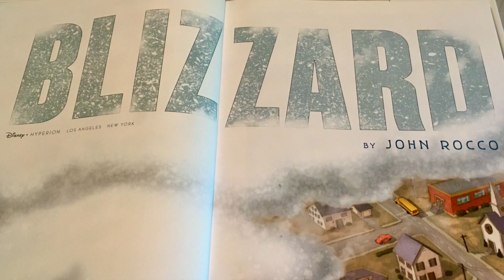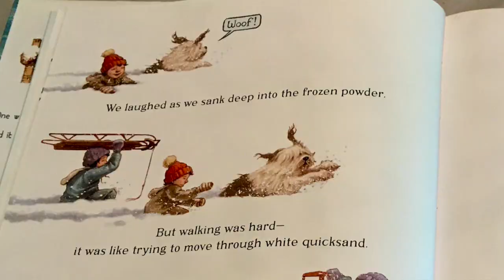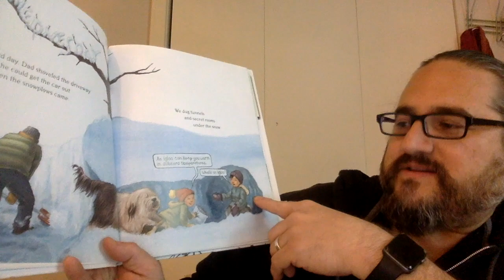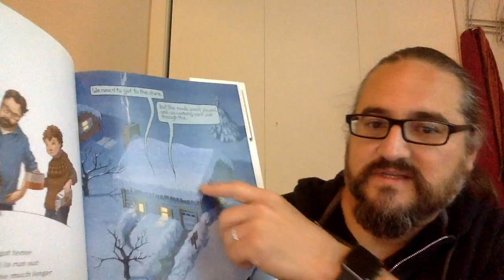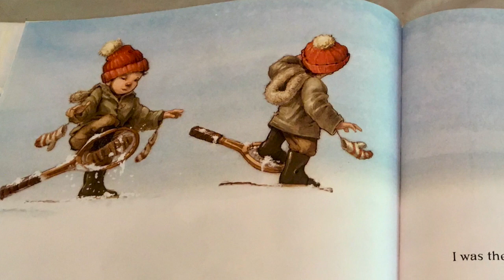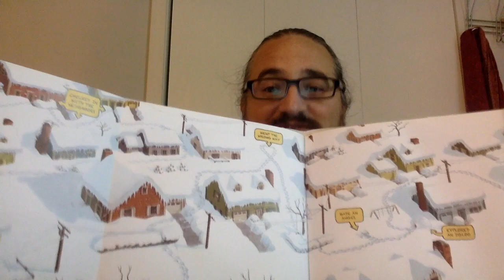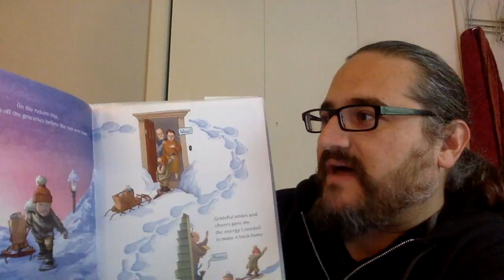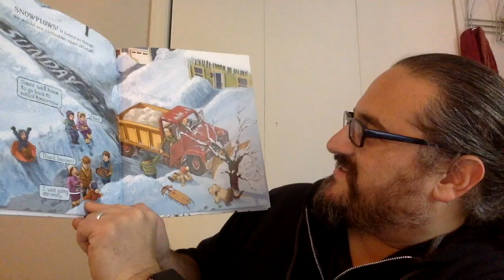Blizzard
Read Aloud - Blizzard by John Rocco. For all students stuck at home while school is closed...